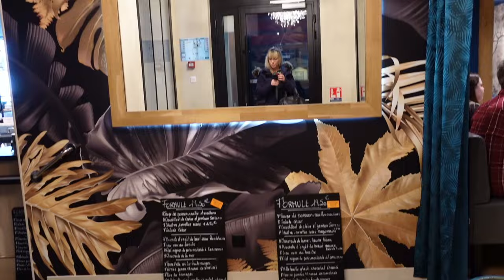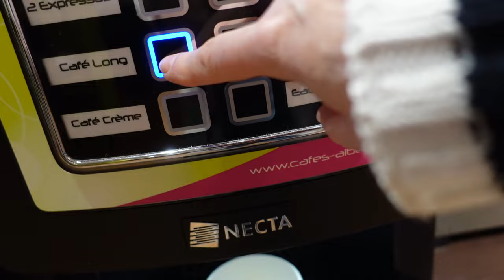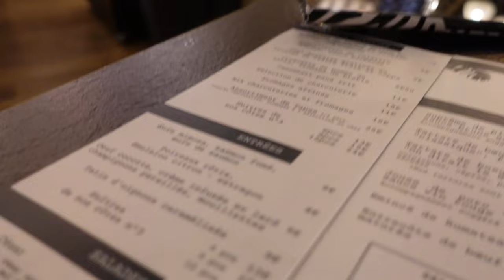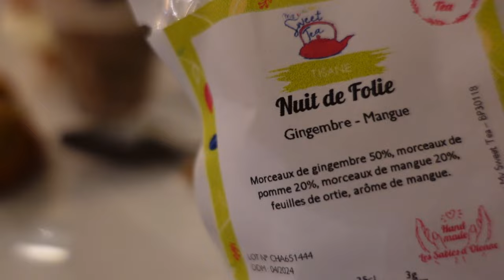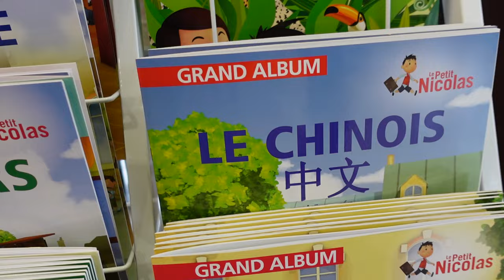On s'est lâchés - 48H épiques aux Sables-d'Olonne !